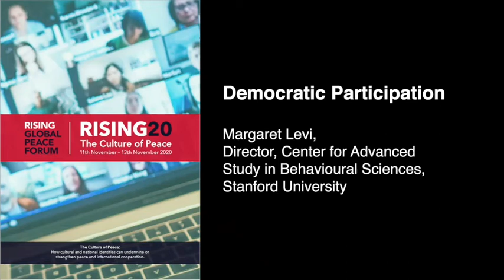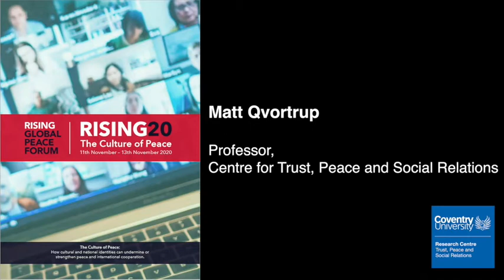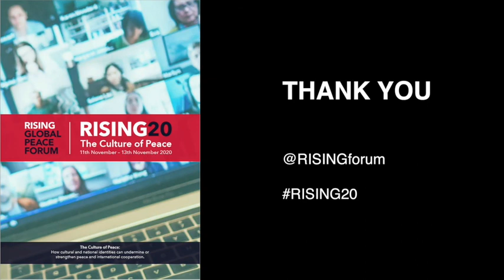Why is democratic participation vital for peace? - RISING 20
Professor Margaret Levi from Stanford University in California shares her thoughts about the importance of democratic participation and building a community of fate.